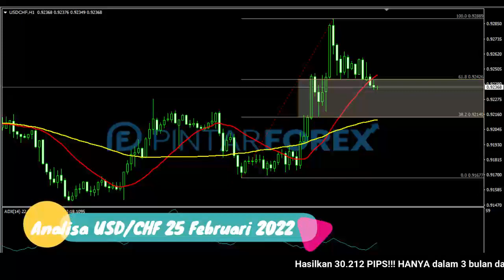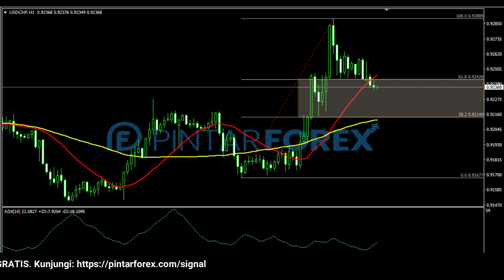🔴 LIVE: Analisa Forex Hari Ini 25 Februari 2022 USD-CHF Bullish; Tetapi Berada Dalam Fase Koreksi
"Analisa Forex Hari Ini 25 Februari 2022 USD-CHF Bullish; Tetapi Berada Dalam Fase Koreksi